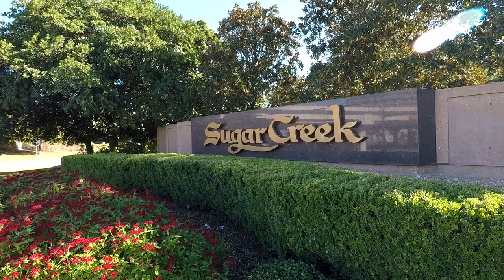The Stewart Team Sugar Creek presentation